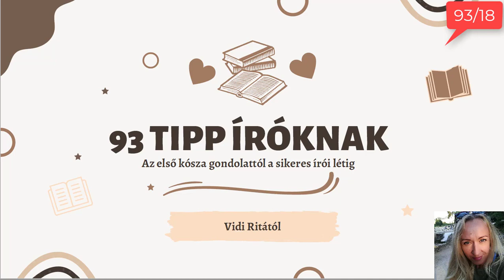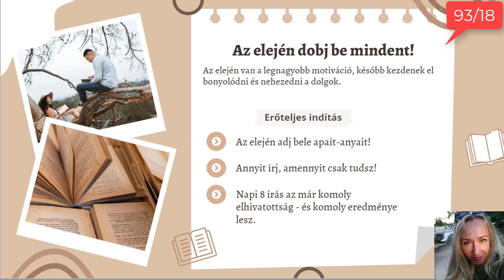93 kreatív írás tipp íróknak 93/18 #18 Vidi Ritával - Az elején dobj be mindent!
Te is szeretnél író lenni? Itt az ideje összeszervezni a dolgaidat és végre komolyan az írás útjára lépni! Minden reggel keresd az új instrukciókat és tippeket ahhoz, hogy végre sikeres író lehess!